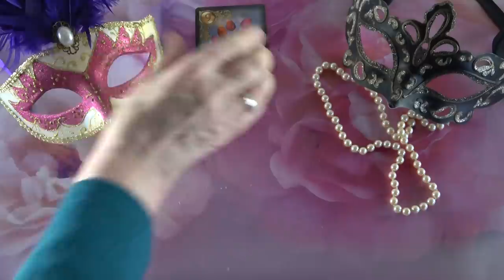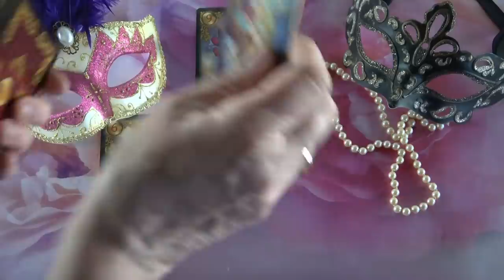Mit gondol, mit érez és mit fog tenni?💖Szerelmi jóslás💖❓❓❓Jóslás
Telefonos elérhetőségem jóslásra:
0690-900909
750Ft/Perc

Átutalás:
Erste Bank
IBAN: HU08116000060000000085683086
BIC: GIBAHUHBXXX
Tulajdonos: Dendera Susanna Medici

Kép: shutterstock/EverGrump